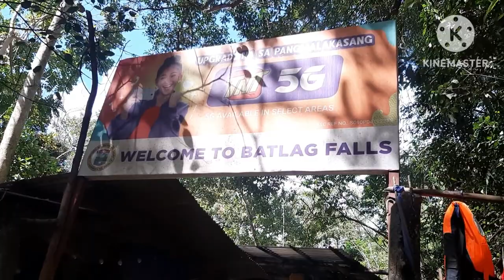Exploring Batlag Falls a Beautiful Natural Relaxation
Beautiful natural clean falls with lagoons for swimming.